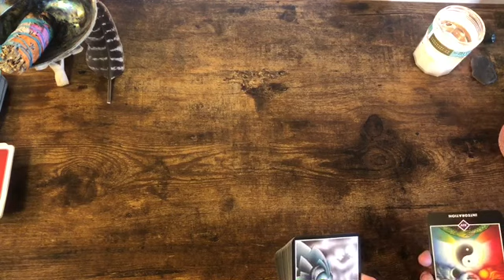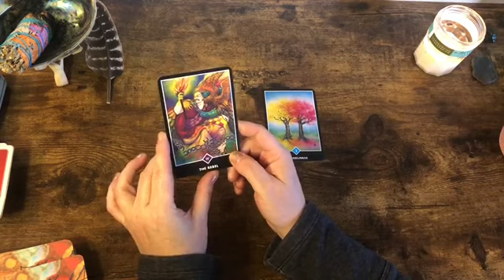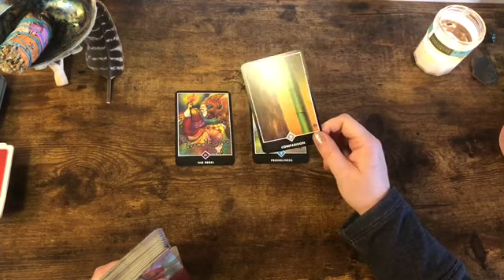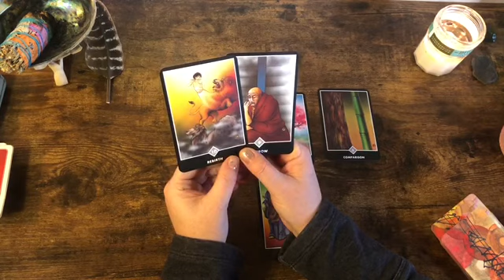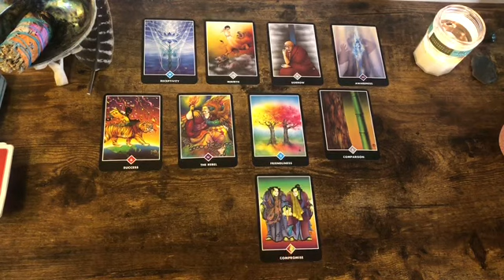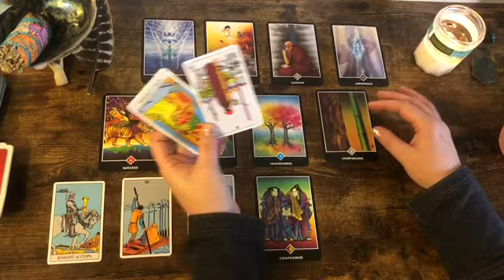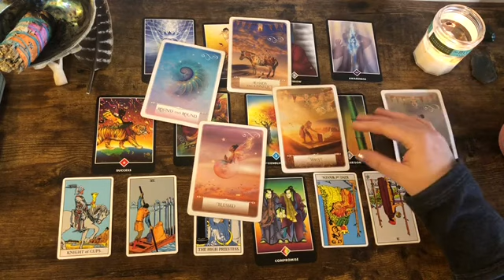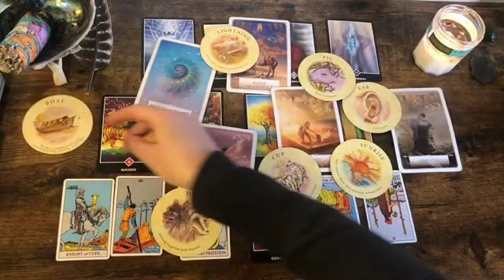Sagittarius 🎉 “Breaking Free” Next 48 hrs Tarot Oracle Read 2021